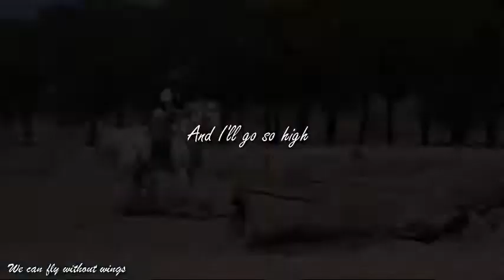We can fly without wings